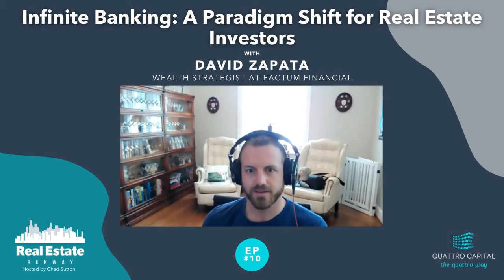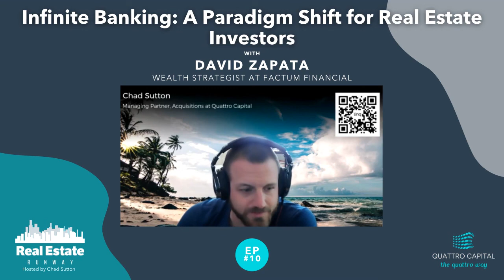010: Infinit Banking: A Paradigm Shift for Real Estate Investors with David Zapata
If you as an investor are not leveraging IBC, you may be doing yourself a big disservice. This is a process you’re going to want to learn! David Zapata was born and raised in Colombia, South America. He has lived in the United States since 2006 and has spent the last ten years as an engineer working in corporate America. Since discovering the Infinite Banking Concept (IBC), David has been committed to sharing the value of controlling the financing function for individuals, families, and business owners. The concept was coined as "Infinite" because it supports the realization of unique lifestyles through financial freedom and control. Through IBC, David has been able to finance hobbies, recapture non-productive debt, and build his investment portfolio. Those who are open to thinking creatively and are eager to take ownership of their financial futures are the ones who succeed.

IBC is for everyone willing to educate themselves about it, so let’s dive and learn more about How Infinite Banking is Shifting the Paradigm for Real Estate Investors,

Getting to know David Zapata- [00:01 – 04:05]

I introduce David Zapata
Bio
How David grows and develops on all levels
Finding a tool that has changed the game
Infinite Banking
How Infinite banking can fit the life of the Real Estate agent
The 3 Pillars of the IBC Paradigm Shift - [04:06 – 27:11]

David explains IBC
The 3 pillars
The Mindset shift of financing
Everything you buy - you are financing
The example of ‘credit’
What your are losing in interest you could be gaining
The Process - a solution
Start thinking of your capital as a means of growth
The Product/Platform - how to implement
Connecting IBC and Real Estate
Implementing through life insurance
How to become your the owner of your financing
Final Questions- [27:12 - 32:50]

Build infrastructure that is a flowing river, not an emptying silo
How to reach out to David
What is your superpower?
Curiosity and building strategies for people’s needs
What is your biggest failure?
From the loser’s seat to ownership
Final words

Tweetable Quotes:

“I think that when we go back to the mindset, the number one objective in most of these conversations for me is to help people think.” - David Zapata

“The idea is that when you pay cash, yes, in the short term, you are financing things with the capital you accumulated, but the cost of the cash is associated with the fact that you could have yourself earn interest with that capital.” - David Zapata

“Open your mind, consider that perhaps there's an alternative that is more powerful, more efficient, better suited for yourself.” - David Zapata

Resources:

The Rich Dad CASHFLOW Quadrant

Becoming Your Own Banker
Resources to get educated about Infinite Banking

Want to connect with David? Also, check out to start taking control of your own money.

LEAVE A 5 STAR REVIEW + help someone who wants to explode their business growth by sharing this episode. Find out how team Quattro can help you by visiting

Real Estate Runway Podcast is all about alternative business and investment strategies to help you amplify life, and maximize wealth! Click here to find out more about the host, Chad Sutton.